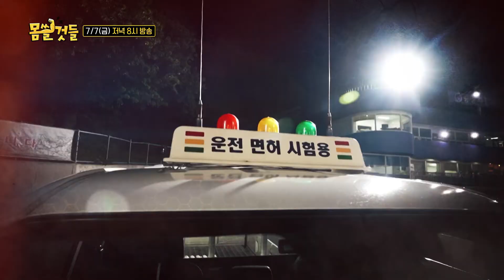팀 정준하 vs 팀 김민경! 인력 자동차 운전면허 시험 [몸쓸것들 2회 선공개]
[몸쓸것들] 비하인드, Full영상, 미공개는 오직 이 채널에서만 보실 수 있습니다!
매주 금요일 저녁 8시 본방사수!

대한민국에서 피지컬로 자신 있는 사람들이 모였다!
오직 ‘몸’ 하나만 가지고 지구상에서 할 수 있는 기상천외한 챌린지에 맞서며
인간의 육체적 한계를 넘어설 핏줄 터지는 도전! [몸쓸것들]

👊AXN / K-STAR / MBCevery1 동시 방송

👊[몸쓸것들]의 프로그램 정보는 아래 사이트에서도 확인 가능합니다.

👊[몸쓸것들 : S급 피지컬의 챌린지 100]은 티빙에서 보실 수 있습니다

👊[몸쓸것들 : S급 피지컬의 챌린지 100]은 웨이브에서 보실 수 있습니다